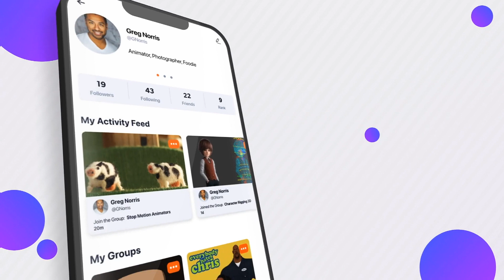Pipeline App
Join the world's largest professional animation community with Pipeline